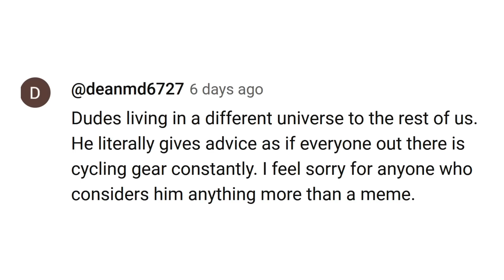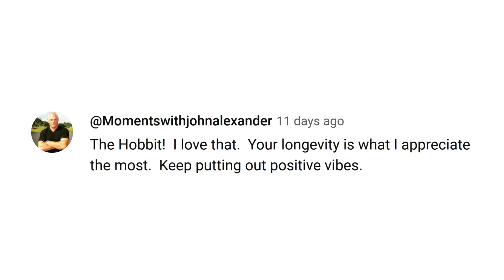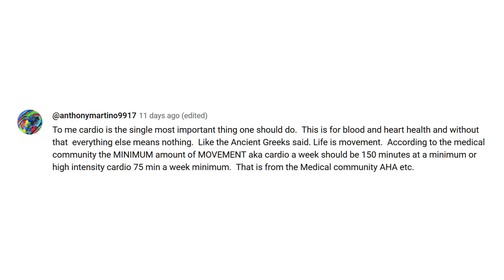Putting An End To Mike O'Hearn